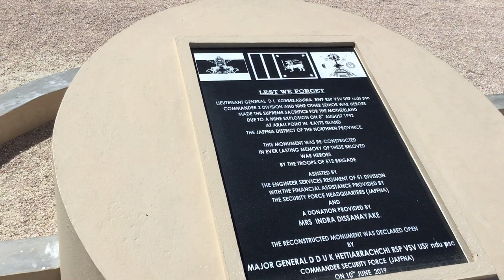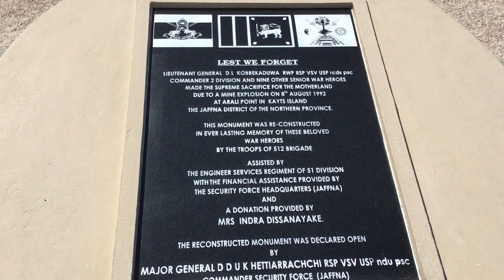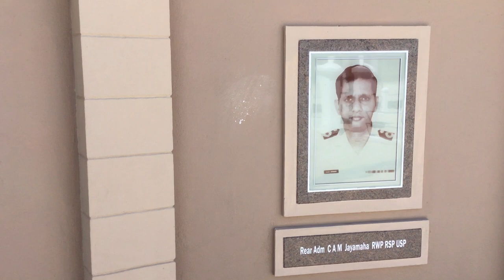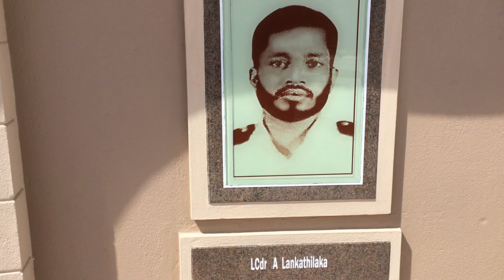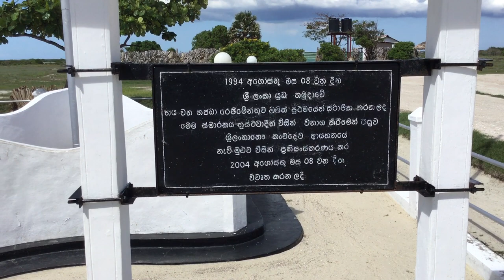Chef Rohana on vacation at the Hector Kobbekaduwa dead spot in Sri Lanka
Sri Lankan army General Hector Kobbekaduwa was assasinated  at the civil war period and this memorial monument is now established for respectation at Jaffna area. His Jeep and the other brigade also encountered.